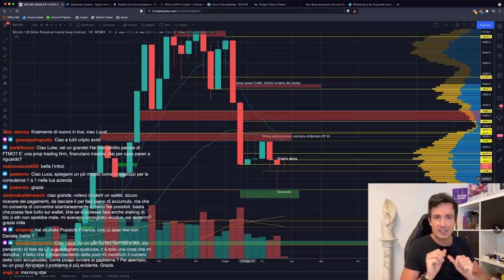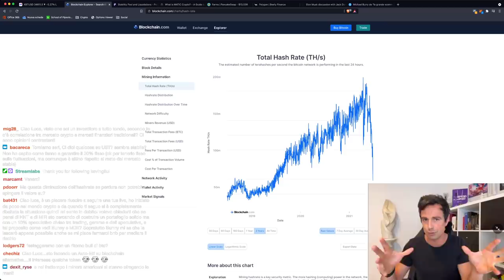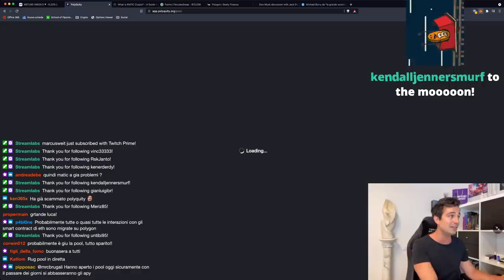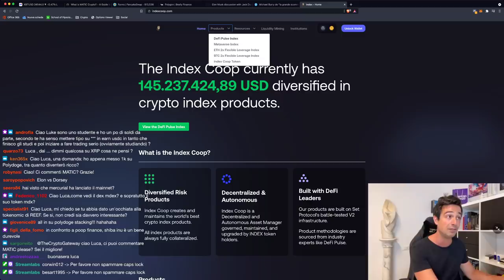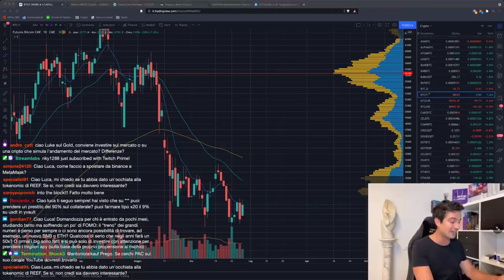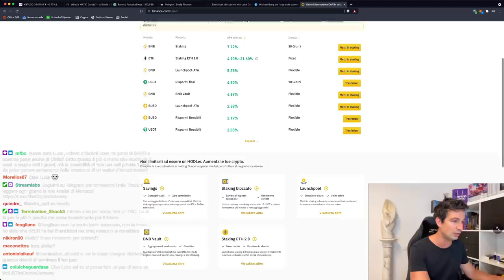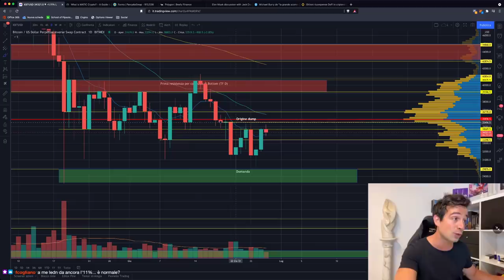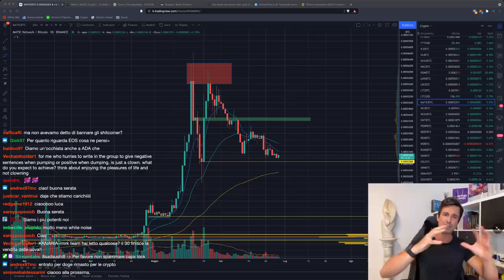BITCOIN: QUESTO SI CHE MI PIACE!! HASHPOWER CROLLA? Niente panico! | RIPARTONO le ALTCOIN?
Bitcoin non si vuole arrendere. L'hashpower crolla, ma NON CI SPAVENTA: è fatto per sopravvivere anche a questo! Facciamo chiarezza anche su Binance e UK, e vediamo qualche altra chicca DeFi high risk!

Argomenti trattati oggi:

00:00 Intro, saluti e situazione grafica di Bitcoin
04:50 Crollo dell'hashrate e migrazione dei miner cinesi: Conseguenze
10:40 Binance chiude in UK? Che succede?
13:20 DeFi high risk: Polyquity
18:35 DeFi GAMBLING: PolyPup (ripeto: GAMBLING)
22:00 Dove si compra DPI (ETF su DeFi) anche in EURO
25:30 Cos'è il GAP nei grafici?
27:20 Le Crypto sono correlate ai mercati tradizionali?
29:40 UST: è sicura?
36:10 Perché NON mi piace Ripple
37:25 Migliori DeFi dove mettere a rendita BTC
42:20 Analisi grafici Bitcoin, Ethereum, BNB, MATIC, Market Cap e Dominance BTC